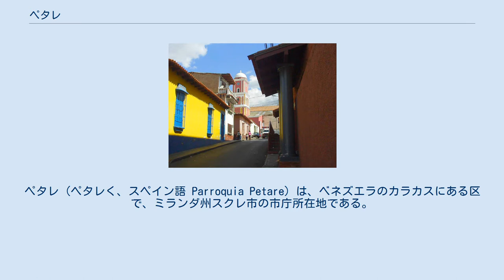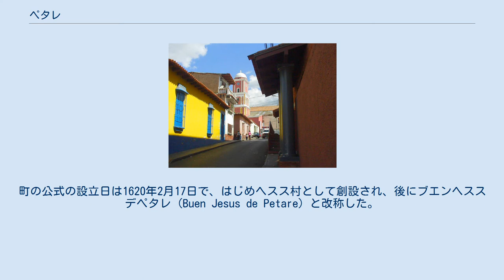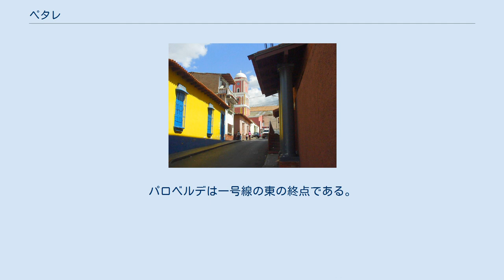ペタレ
ペタレ (ペタレく、スペイン語 Parroquia Petare) は、ベネズエラのカラカスにある区で、ミランダ州スクレ市の市庁所在地である。
スペイン植民地時代にブエンヘススデペタレという名の町として作られた。
後にスクレ郡のペタレ市となり、さらにスクレ市のペタレ区になった。
 ペタレ中心部の街路（2004年8月） 歴史的変遷により、ペタレが指す範囲は広狭二様にわたる。
狭い意味でのペタレはカウリマレ川がグアイレ川に合流する所にある高台の一地区で、町の発祥の地である。
スクレ広場を中心に、広場に面して市役所と教会があり、古い町並みが残る。
 ペタレ区はそれより広く、カラカス市街の東部をなす。
西にはレオンシオマルティネス区とカンブリ沢、グアイレ川で接する。
西南にはバルタ市とエルカフェタル大通りで接し、南にはエルアティジョ市とラグアイリタ沢とグアイレ川で接する。
北にはコスタ山脈（カリベ山脈）をへだててバルガス州バルガス市に接する。
 区の大部分はカラカス盆地の東端部とその縁辺の丘陵地にあたり、どちらも住宅地になっている。
北部は高く聳えるアビラ山で、その自然はエルアビラ国立公園として保護されている。
西から東にグアイレ川が流れ来て、先述の狭義のペタレをすぎてから南に向きを変える。
盆地をすぎて山あいを流れるグアイレ川は、川のそばまで建てられた住宅にしばしば水害をもたらす。
 合併前のペタレ市は、現在のスクレ市からレオンシオマルティネス区を除いた広い地域だったが、現在この範囲をペタレということはほとんどない。
 スペイン人の侵攻以前から、ペタレにはインディオの町（または村）があった。
町の公式の設立日は1620年2月17日で、はじめヘスス村として創設され、後にブエンヘススデペタレ (Buen Jesus de Petare) と改称した。
19世紀まではカラカス東郊の独立した町だったが、20世紀後半にカラカスの郊外都市として発展し、やがて拡大するカラカス市街の中にのみこまれた。
 カラカスの東端にあるので、カラカスから東に向かう自動車道はみなペタレ区を通過する。
カラカス盆地を東西に走るフランシスコファハルド自動車道は、ペタレまで東に伸びて盆地の端に達し、北に向きをかえてアビラ山の麓に達する。
盆地の北の端にそって東西に走るボジャカ通りという自動車道とその麓で合流する。
この合流点付近がカラカス市外の北東端にあたり、そこからさらに東にはロムロベタンクール自動車道がのびて、グアレナス、グアティレ、サンタルシアといった東の町に連絡する。
 一般道としては、カラカス東部でもっとも重要な大通りであるフランシスコデミランダ通りが狭義のペタレの高台の東を終点とする。
 西から入るカラカス地下鉄一号線にラカリフォルニア駅、ペタレ駅、パロベルデ駅がある。
パロベルデは一号線の東の終点である。
 サンタマリア大学とメトロポリタナ大学の二つの大学がある。